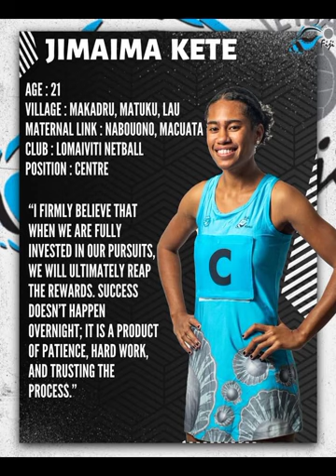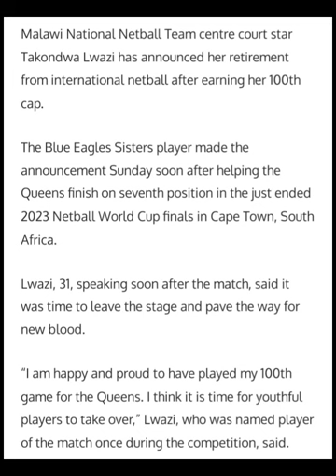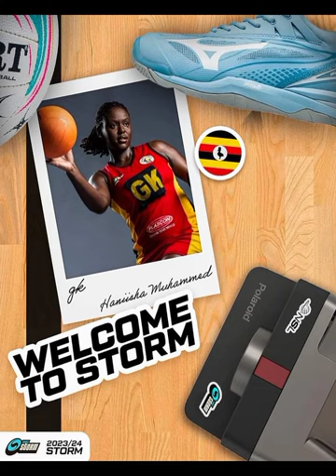Eyecatching Players Of The Netball World Cup 2023 l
Thank you for sticking with me all year!

All images taken from the internet. A few are owned by Getty images.